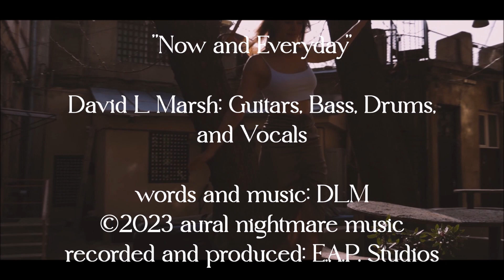"Now and Everyday"--David Marsh and the continuing adventures of quaint little pop tunes.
words and music:  DLM

David Marsh:  Guitars, Bass, Drums, and Vocals
recorded and produced:  E.A.P. Studios